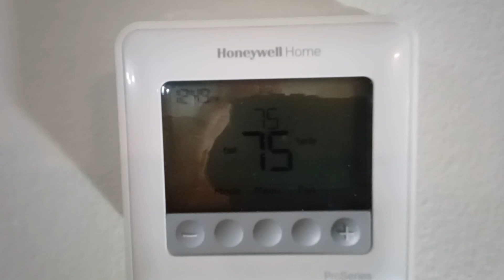Consejos para Vender Tu Casa